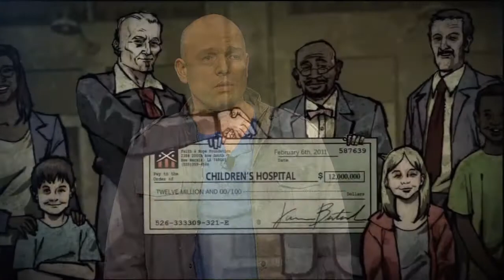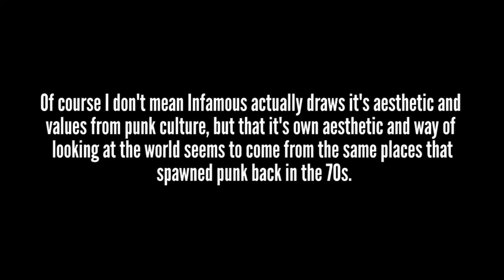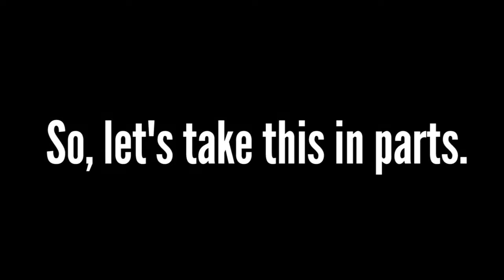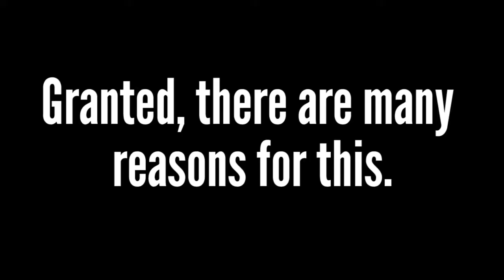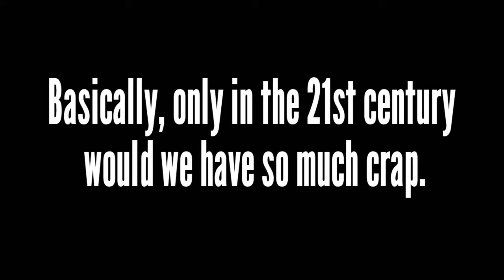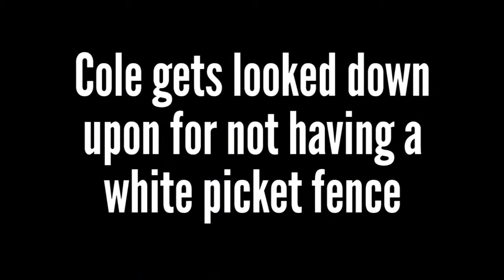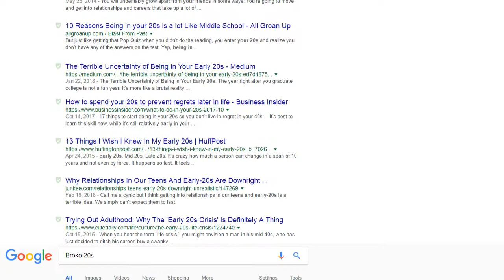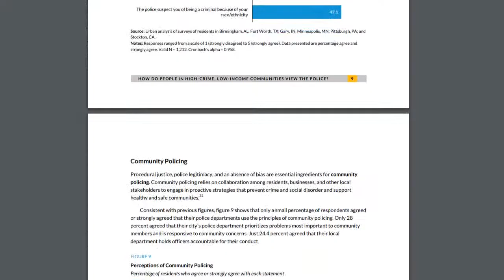Motifs and Imagery of the Infamous Series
Looking at ideas and fancies that show up consistently in all the infamous games. Even if they never quite coalesce into a consistent idea.

The production of this video was so spaced out that by the time the audio recording was done the script was already several months old and I could no longer make fixes fluently without a complete rewrite. This lead to a few underdeveloped points, such as expecting the viewer to be able to fill by themselves why minority groups, the working class and the differently abled would all be encompassed under "the underclasses of society". The point about the tense relationship between the police and the underclasses is, once again, underdeveloped and takes it as an a priori conclusion. I also did not explain how Cole's troublemaking attitudes are a product of alienation, and how this would related to a lower class living.  Whilst I don't plan to make this video series a vessel to sell my politics, I feel I should elaborate more in my arguments instead of relying on the viewer being well versed in leftist ideas. You live and learn, I suppose. Regardless, I am fairly satisfied with how the video came together.